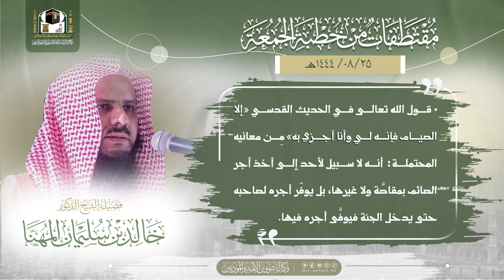روزے کے فضائل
خطبة الجمعة ، المسجد النبوي
خالد بن سليمان المهنا

الصيام أحكامه وفضائله
روزے کی اہمیت و فضیلت

قال الله عز وجل‏ :‏ كل عمل ابن آدم له , إلا الصيام ، فإنه لي وأنا أجزي به
الله فرماتا ہے : ابن آدم کا ہر عمل اس کے لیے ہے سوائے روزہ کے، وہ میرے لیے ہے اور میں ہی اس کا بدلہ دوں گا

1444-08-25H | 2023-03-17